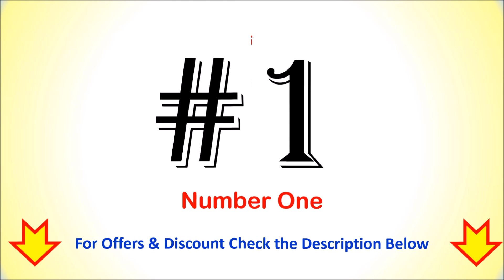Best Rectangle Steel Tiffin Box in India 2024 | सबसे अच्छा स्टेनलेस स्टील लंच बॉक्स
Best Rectangle Steel Tiffin Box in India | सबसे अच्छा स्टेनलेस स्टील लंच बॉक्स

List of Top 5 Best Rectangle Steel Tiffin Box in India 2024

1. HORIZON Stainless Steel Lunch Box

2. CELLO Click it Steel Insulated Lunch Box

3. MILTON More Meal Insulated Large Tiffin Box

4. STEELLOCK Smart Stainless Steel Tiffin Lunch Box

5. SignoraWare Compact Small Lunch Box

Checkout the list of Top 5 Best Rectangle Steel Tiffin Box in India with Reviews.
Follow us on::

Which material is best for Tiffin box?
Which steel is good for lunch box?